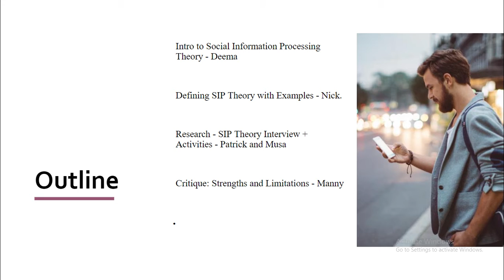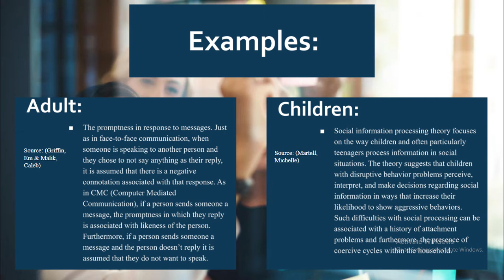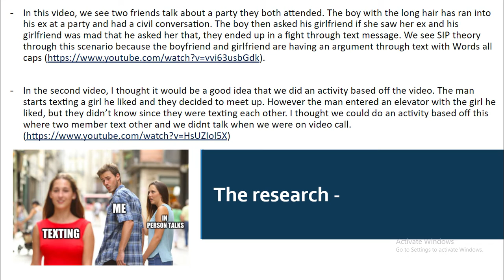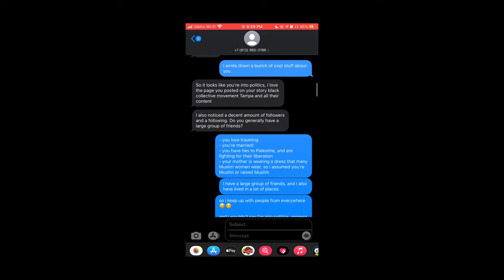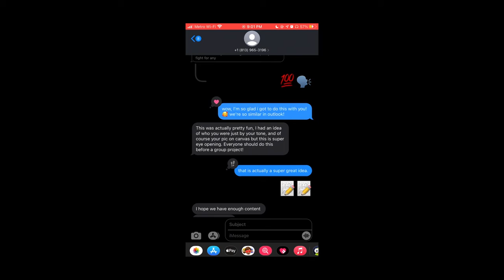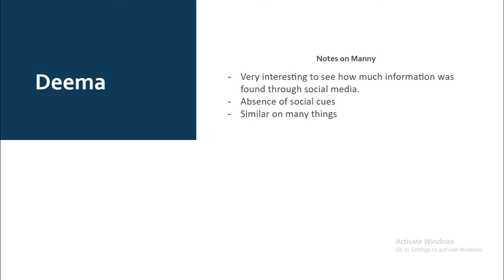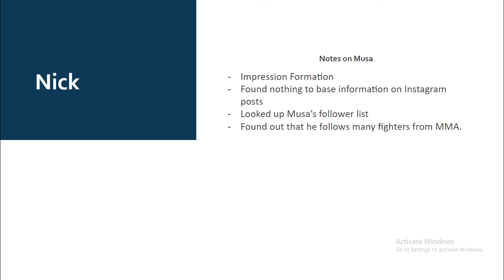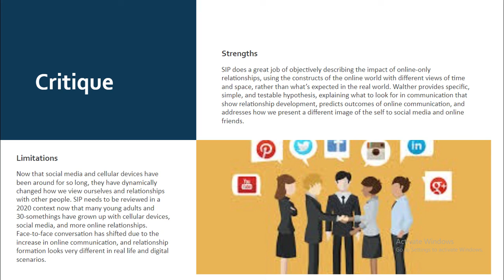Social Information Processing Theory Presentation